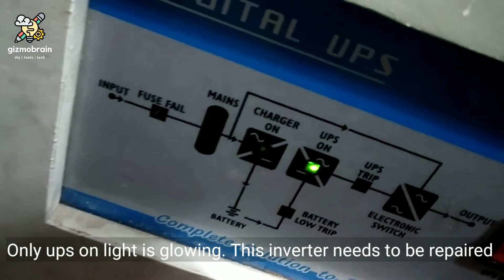How to connect 48 volt battery bank to 5kva inverter?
Hi everyone. Our 5kva inverter went kaput. And had to be checked. There was no backup being provided. No beeps. No error lights. Only the AC cooling fan was actively spinning. In this video, I am connecting the inverter after a replacement of the ICs on the controller board of the inverter. But that does not mean that we have corrected the issue. Batteries had charge below 4 volts. I used a self made battery charger from an old laptop charger and used it to successfully charge the batteries to a little above 12 volts.

In this video, I am connecting to the battery bank which is 48 volts consisting of 4 numbers of 12 volt, 150 ah lead acid batteries. But as you have seen in the thumbnail rightly, there was a huge spark when the positive terminal was connected to the battery after connecting the negative terminal. I used a 230 volts 200 watts AC bulb to act as a resistance so that the capacitors charge slowly and do not create such a high current spark. But I failed. I need to do some more research on youtube academy to learn from other people who know this business better than me and learn from them - How to connect a high voltage DC battery bank to an inverter without arcing. That's for another day.

Meanwhile you can enjoy how I was scared to hell while the spark happened. Do not do this in a very closed space. When a battery charges, hydrogen gas is produced, such a spark could be dangerous. be careful to let the gas disperse. Switch on the fan, open doors and windows, let the hydrogen gas disperse. Then proceed with connection or disconnection of the inverter.

Please let me know if you enjoyed reading this detailed description in my video. And if you would love to have such long description in other videos on my channel. If such description will be helpful or not. This is the first video where I am trying to write up such a long, mini blog format video for you to read apart from watching my video.

Waiting for your lovely comments and remarks so that I can improve.

Luminous Shakti Charge SC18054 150Ah Tall Tubular Inverter Battery for Home, Office & Shops

Livzing 2-Tier UPS Stand for Home and Office – Metal Inverter Trolley with Wheels -Powder Coated Battery Stand for Inverter - Inverter and Battery Stand Trolley - Inverter Cabinet with Shelf – Black

Luminous Inverter & Battery Combo for Home, Office & Shops (Eco Volt Neo 1050 Sine Wave Inverter, Red Charge 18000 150Ah Tall Tubular Battery)

Taparia DEP 06 Double Ended Spanner Set (DEP-06)

X RON Combination Spanner Wrench Set, Combination Spanner Set 6mm To 22 mm ,12-Piece,Chrome Vanadium Steel, with Rolling Pouch ,Red Color (With Bag)

SHREE KRISHNA ELECTRICALS 25 SQ mm Battery Cable RED and Black (5 FEET-Each)

Tovokart premium quality battery tray, rectangular shape, suitable for tall tubular battery- high grade plastic made (Black)

AMMU Wooden Trolley with Battery Tray for Inverter Battery Yellow & Brown Check Combination Print